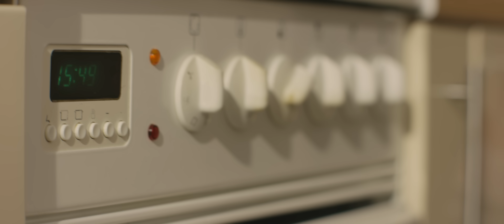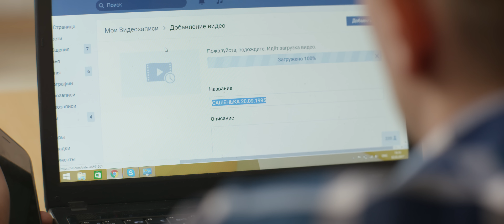Спасибо, мама! / Thank you, mom! [english subtitles]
В прошлом году мы решили напомнить, что 8 марта — день самых главных женщин в нашей жизни. Наших мам. Именно им мы снова хотим сказать спасибо.

Мы не всегда внимательны к их заботе. Мы не всегда терпеливы к их расспросам. Мы не всегда уделяем им достаточно внимания, хоть они и никогда не просят многого. Но мы всегда помним, что всю жизнь они дарили нам добро. Даже если помним незаметно.